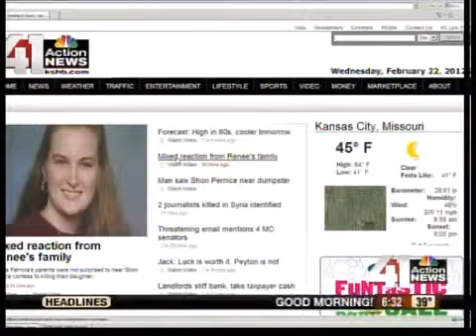Renee Pernice's body likely gone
Even with her husband's confession to his role in hear death, Renee Pernice's body will likely never be found, attorneys on both sides of the case say.